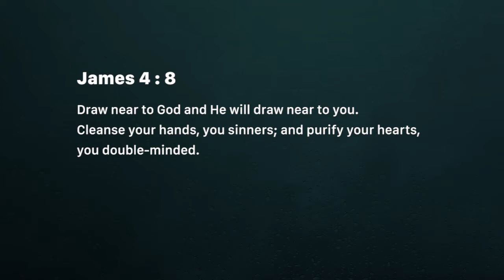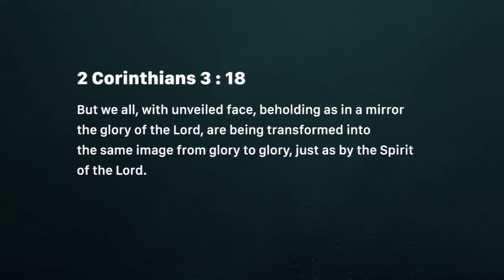The after effects (Wednesday September 05)